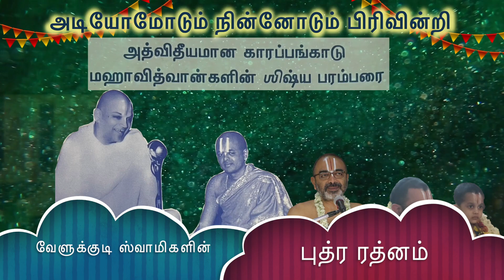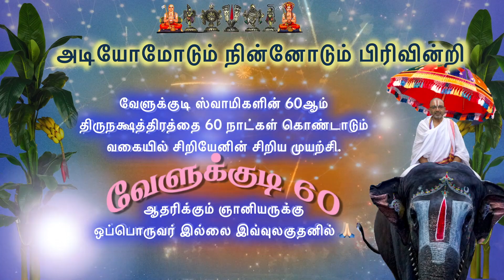நாள் - 57 : அடியோமோடும் நின்னோடும் பிரிவின்றி🙏🏻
வேளுக்குடி 60 - நாள் - 57
குருபரம்பரை